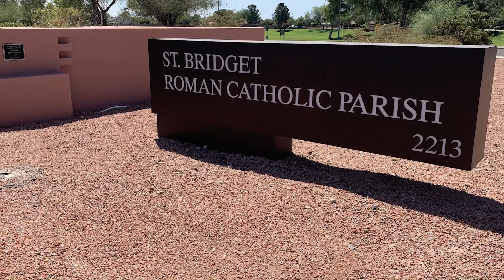ICONS: A Great Cloud of Witnesses, ST BRIDGET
Mark Mellis, music director at St. Bridget Parish in Mesa, AZ talks about the icon of St. Bridget of Ireland by William Hart McNichols.